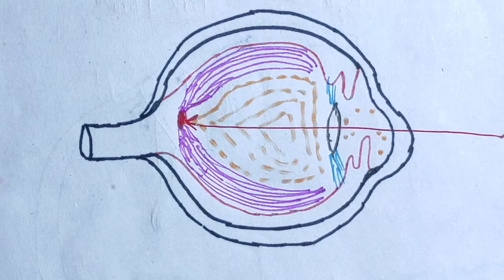guyton 51 part 1, Receptor and Neuronal Function of Retina#layers_of_retina#structureofrodsandcone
guyton 51 part 1, Receptor and Neuronal Function of Retina#layers_of_retina#structureofrodamdcone
Guyton chapter 50 part 5,Errors of refraction#specialsensoryphysiology#specialsenses#physiology#mbbs
Guyton chapter 50 part 4, Pupillary Diameter#specialsensoryphysiology#specialsenses#physio